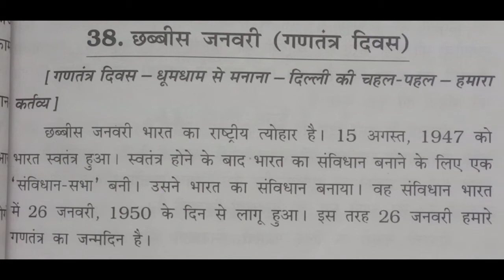कक्षा : 8. हिन्दी. निबंध - 26. जनवरी